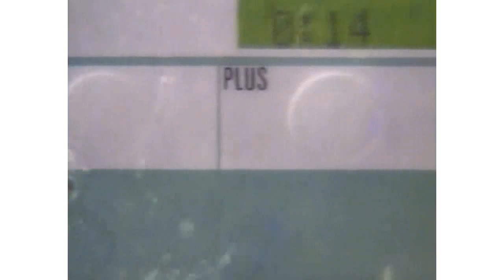4- Airnergy la terapia de la energía -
En el dispositivo Airnergy el oxígeno del aire se lleva constantemente a su estado de alta energía (singlete) —la forma fisiológicamente activa del oxígeno conocida por el cuerpo—. En fracciones de milisegundo, el oxígeno singlete efímero vuelve a su estado natural, emitiendo energía a la vez. La energía se une a las moléculas de agua de la humedad del aire y puede ser respirada a través de una cómoda cánula nasal junto con el aire normal.

Airnergy International GmbH
Wehrstr. 26
53773 Hennef
Allemagne